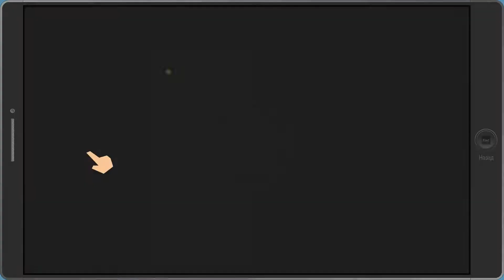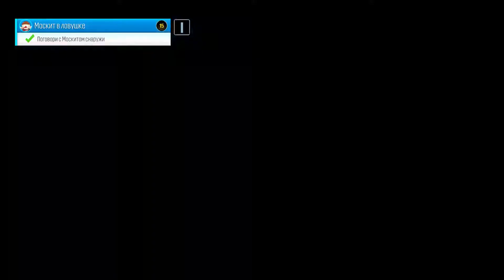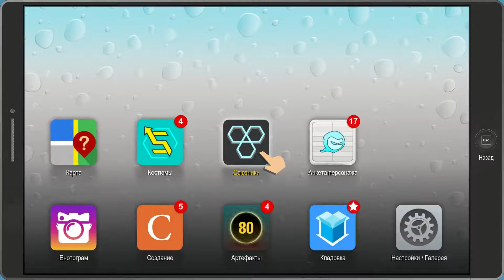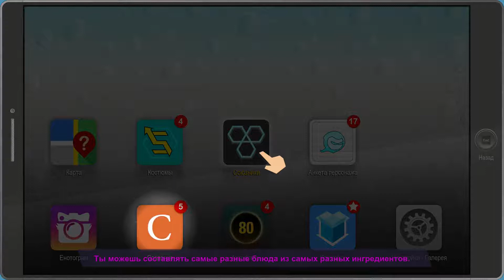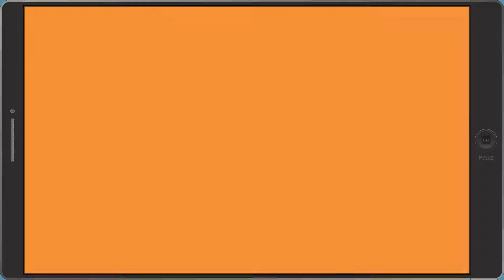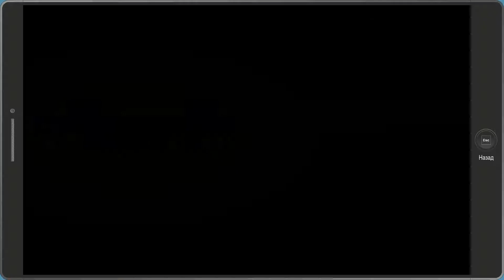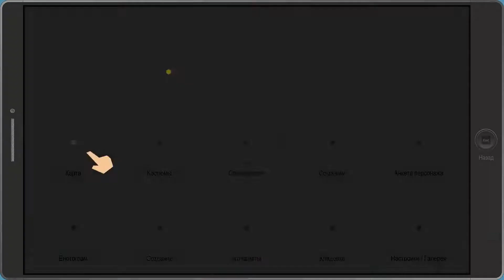Москит и Фримен ► South Park - The Fractured but Whole #6